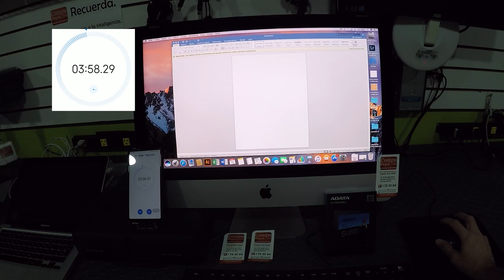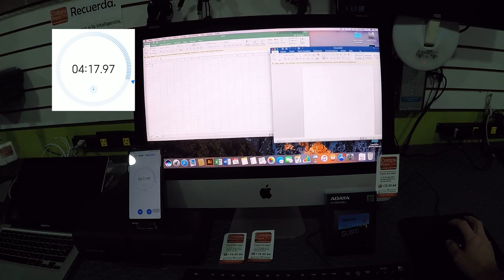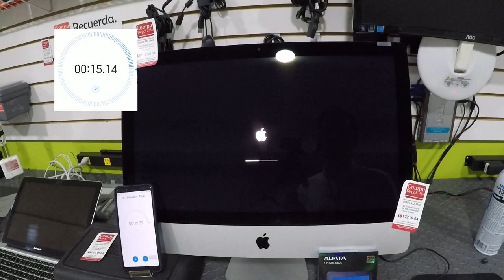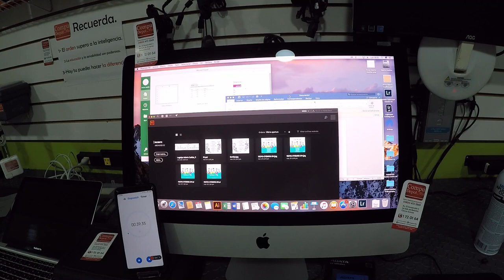Tu computadora 17 veces más rápida. Sirve en Mac y Pc. | JuanDeAvilaMx | SSD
El maravilloso mundo de los SSD ha revitalizado nuestras computadoras, y a los nuevos les ha dado una velocidad que hasta ahora desconocíamos. Los discos duros, aunque siguen estando vigentes, son tecnología antigua, pasada de moda, que ya no aporta mejoras.

Los discos duros tradicionales o HDD (hard disk drive) llevan décadas acompañándonos, pero en los últimos años han aparecido unos terribles compañeros de batalla: son los SSD, unidades de estado sólido (del inglés solid state drive) que han traído consigo importantes ventajas sobre los primeros... y también algunos inconvenientes, claro.

Item ID:                         62XAH5G
Author Username:                 BasspartoutX
Licensee:                        Juan  De avila
Registered Project Name:         Anuncios CompuDepot
License Date:                    December 18th, 2019